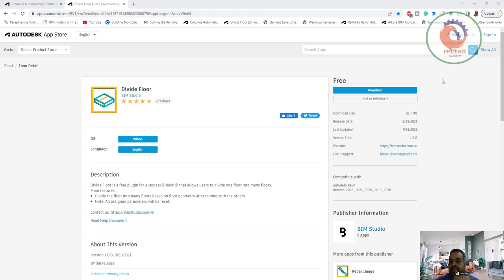Divide Floor اداة تقسيم الارضية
❤️ روابط التواصل
✅ انستجرام

English
Publisher Guide
Sign In
Go to:
Select Product Store
Revit
Revit

Search Apps
Show All
Revit
Item Detail
Divide Floor
Divide Floor
BIM Studio
2 reviews

OS:
Win64
Language:
English
Description
Divide Floor is a free plugin for Autodesk® Revit® that allows users to divide one floor into many floors.

Main features:

Divide the floor into many floors based on floor geometry after joining with the others.
Note: All assigned parameters will be reset.

Customer Reviews
2 reviews
sign in to write a review
Get Technical Help
Thanks
Luis Alberto Rivero Sandoval |

Reply
Great Tool
Janette Barsoum |
November 07, 2021
Verified Download
(What's this?)
Thank you so much for your tool, it helps a lot.

Reply
Phong Huỳnh (Publisher) | November 24, 2021

Free

Download
Download Size:
20.7 MB
Release Date:
8/23/2021
Last Updated:
9/21/2021
Version Info:
1.0.0
Cust. Support:
Compatible with:
Autodesk Revit
Version: 2022 , 2021 , 2020 , 2019 , 2018
Publisher Information

BIM Studio
5 Apps

Rebar Image
7
Free

Color By Parameter
1
Free

Advanced Rebar Image
0
USD 30.00/Y, USD 3.00/M

Formwork
0
USD 10.00/M, USD 100.00/Y
Consulting services for this publisher
Application Development
Hire Consultants

About
FAQ